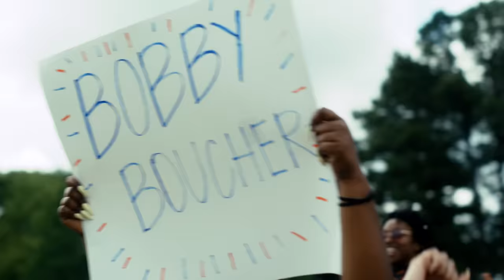EARTHGANG - BOBBY BOUCHER (OFFICIAL VIDEO)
EARTHGANG VS THE ALGORITHM {VOL 1}: "R.I.P. HUMAN ART"

Join EARTHGANG in the fight to save against the mindless Algorithm.

Let's mobilize!